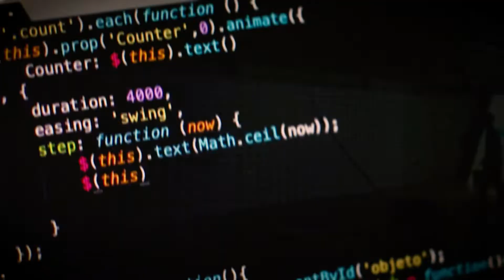Touchwindow per Museo Piadina-Experience Riccione: Proiezioni interattive, Automazione, Mapping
Riccione Piadina ha concepito uno spazio magico, in cui storia, imprenditorialità, cultura del buon cibo e amore incondizionato per la propria terra si unissero alla più avanzate tecnologie per creare un’esperienza immersiva, capace di arrivare dritta al cuore dei visitatori.
Un progetto tanto ambizioso dal punto di vista tecnico quanto sentito dal punto di vista emotivo, ci ha portato a creare contenuti e storytelling supportati da un allestimento tecnologico unico, che si snoda in un percorso multiplo composto da device interattivi, sistemi audio/video immersivi e projection mapping di fortissimo impatto, supportati da un solido sistema di controllo ed automazione.